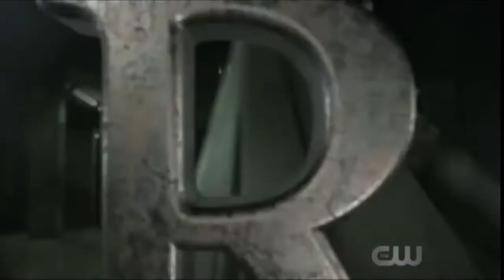All Current 29 Arrowverse/CWverse Seasons Ranked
I had to edit out a majority of the intro due to stuttering.

It's the season ranking video. This video took quite a bit to edit. I thought it was going to be somewhat east, but nope I was wrong.